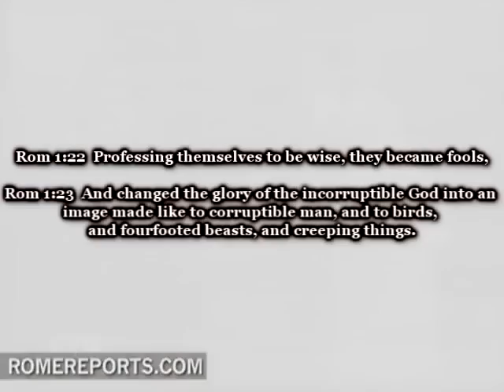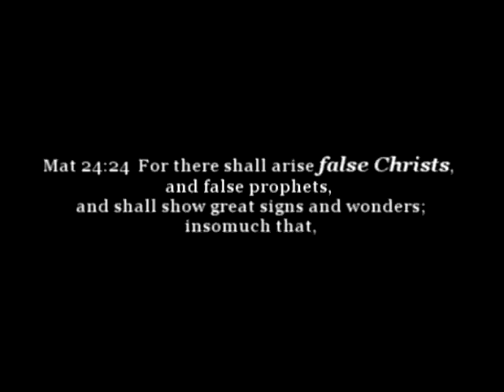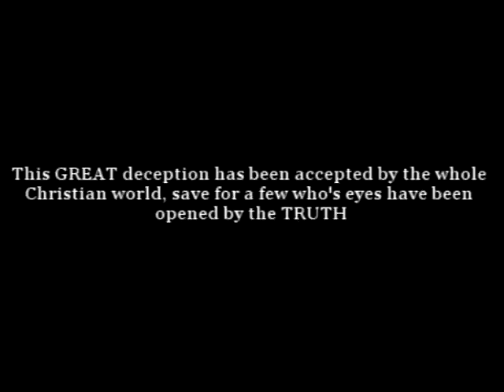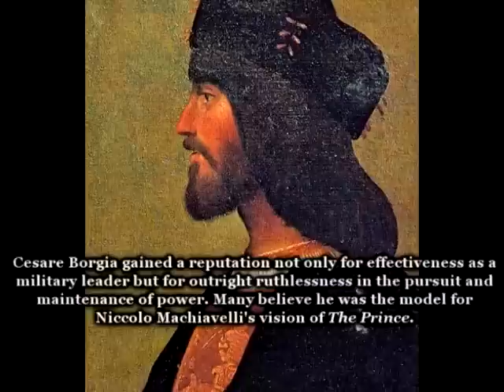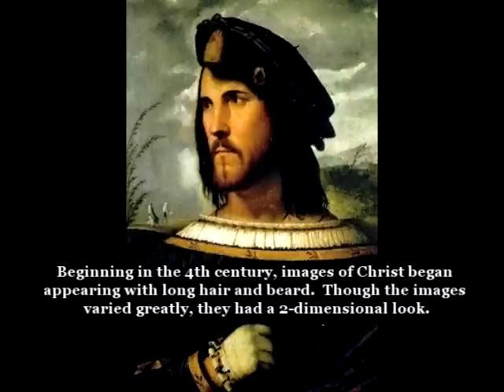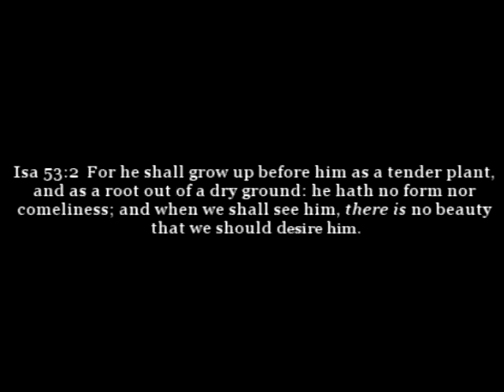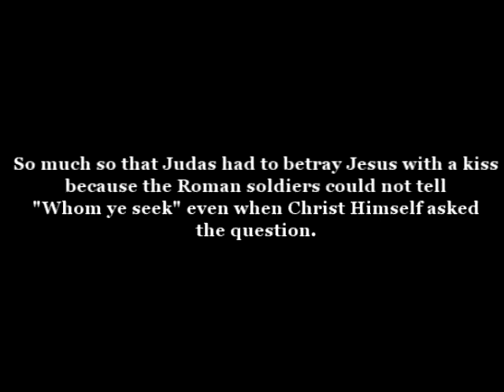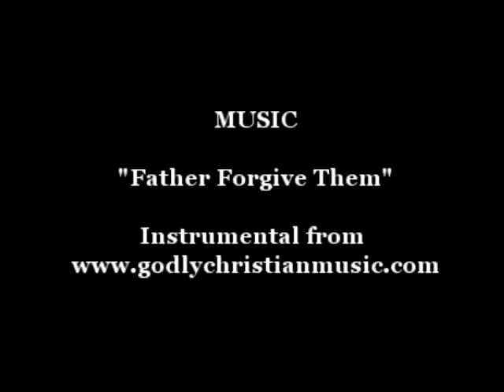Images of Christ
We are most aware of deceptions in this modern christian world, but there is one that has been accepted by everyone save a few whose eyes are opened by the truth in Jesus Christ.